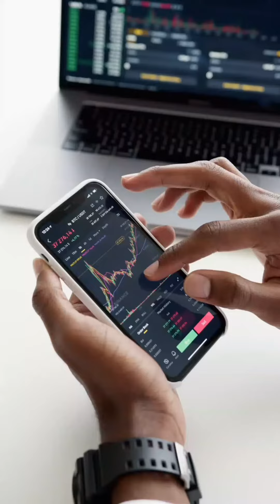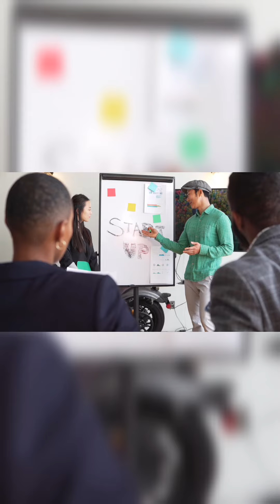Best English motivation MiX